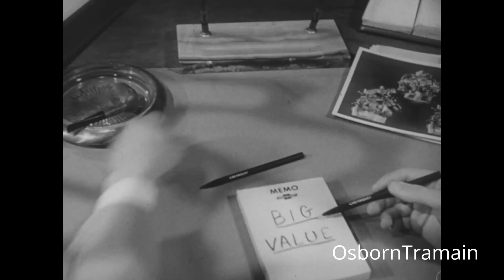1955 Chevy Belair Commercial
One of the best looking cars ever made in my humble opinion.  Just a clean classic design.  Simple and functional.